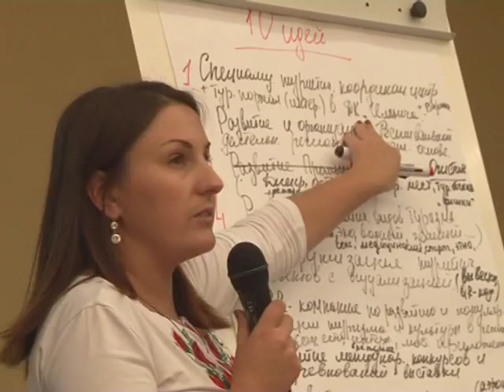Стратегическая сесия в Днепропетровске